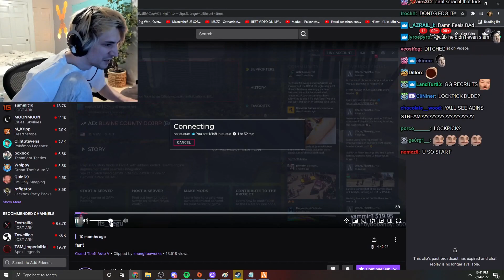X & Booster(s) Talk Philosophy & Women, then things get Weird || GTA 5 RP NoPixel